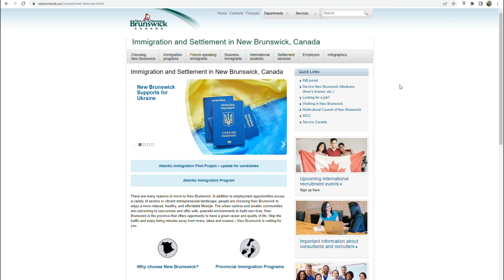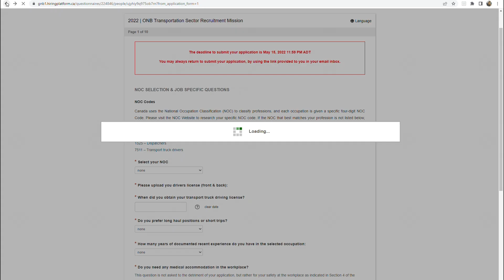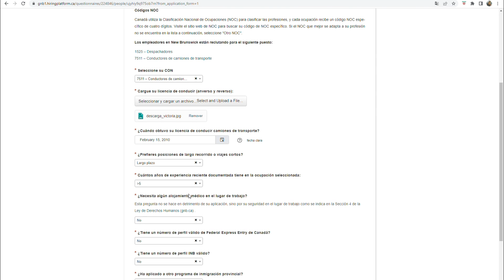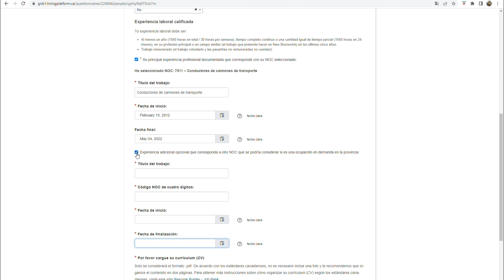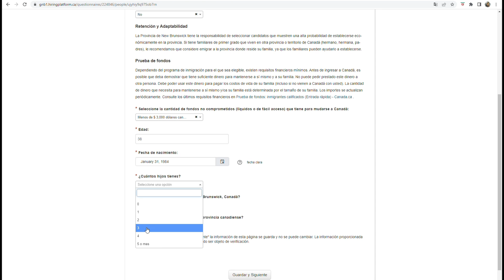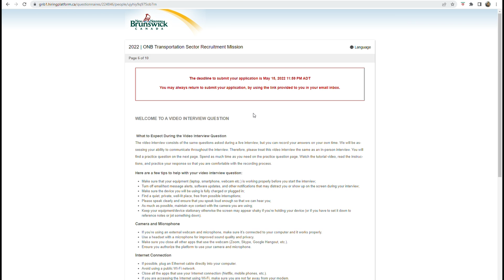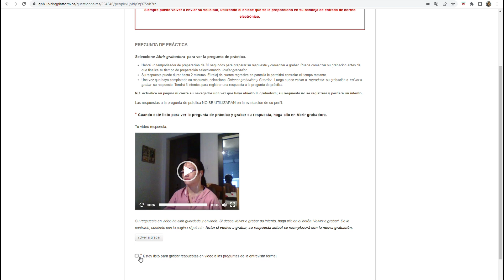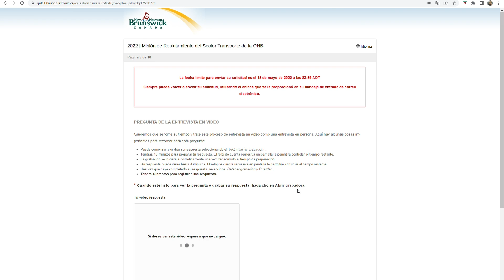JORNADA DE RECLUTAMIENTO LABORAL EN LA PROVINCIA DE NEW BRUNSWICK❤❤❤ CANADA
Hola Amigos!

Nueva jornada de reclutamiento laboral en el sector de transporte en la provincia de New Brunswick en Canada. Si quieres saber como enviar tu solicitud quédate a ver el vídeo.

* Hasta el 15 de mayo podrás enviar tu hoja de vida